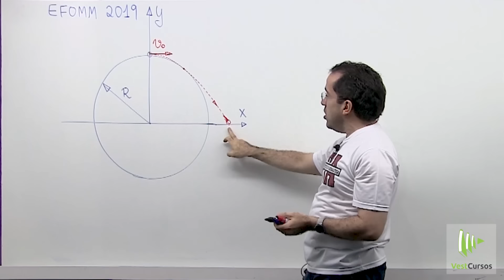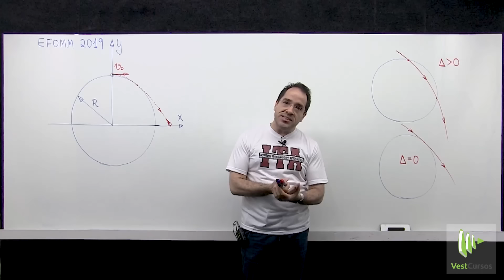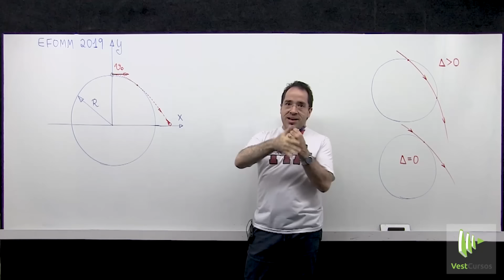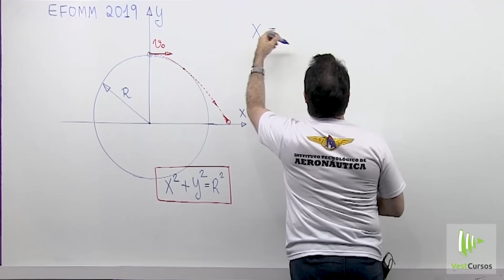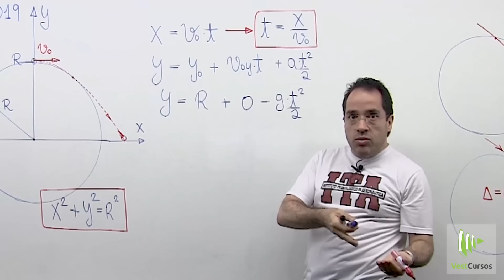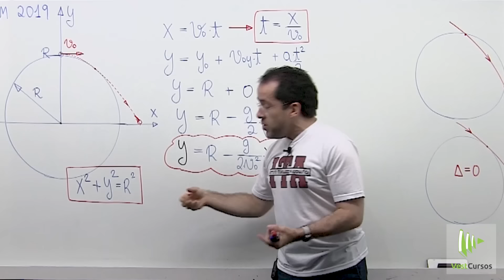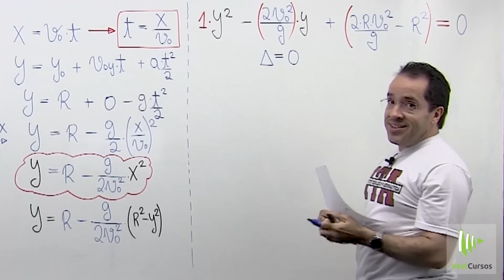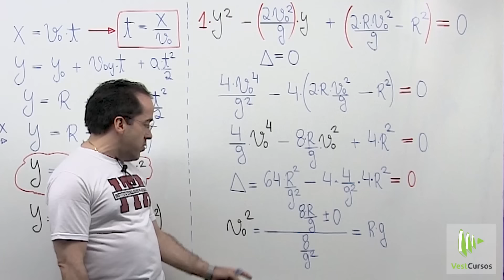EFOMM 2019 Q28 | Uma bola encontra-se em repouso no ponto mais elevado de um morro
Quer ser aprovado num concurso Militar ?

Quer seguir o prof Ricardo Bastos?